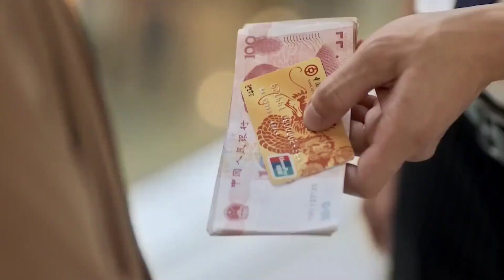医院应该改名叫“人民币医院”，实话就是真心看不起病！